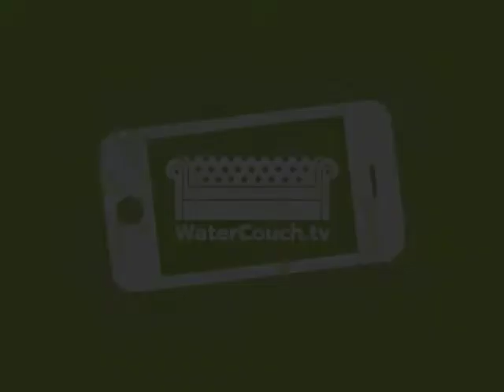Professor Lenah Nakhone, Egerton University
Professor Lenah Nakhone of Egerton University, Nakuru Town Campus, Kenya, talks with Madelief Oosterink.